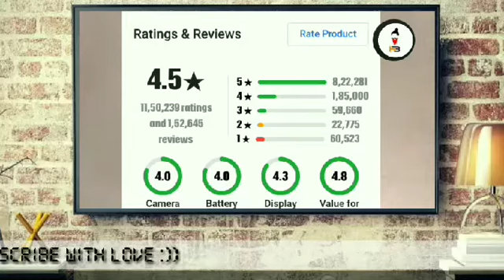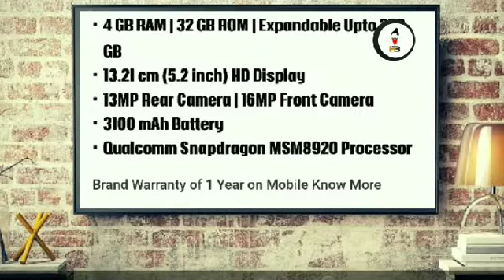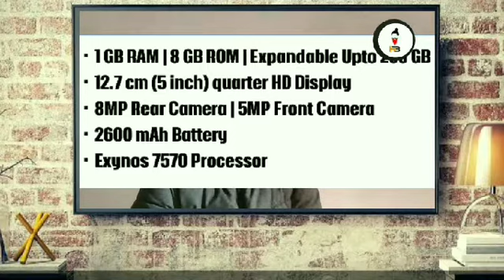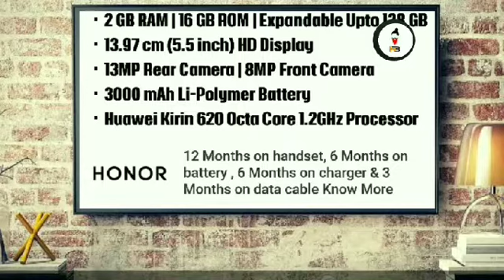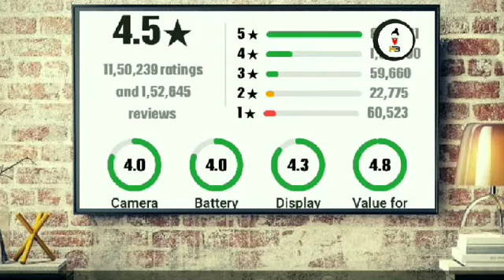BRANDED 7 SMARTPHONES UNDER RS-7000 ONLY | CHECK AT ONCE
"Accha lge to like kr dena ji😅😜"
technology_ki_bat_manthan_ke_sath
Host : Rohan satyarthi
BRANDED SMARTPHONS UNDER RS-7000
WARNING!:

All the information shown in this video has been obtained on the basis of internet, we do not claim to be completely true of anything.
Note:

ALL THE IMAGES PICTURES SHOWN IN THIS VIDEO BELONGS TO BE RESPECTED OWNERS, I AM NOT THE  OWNER OF ANY PICTURES SHOWED IN THE VIDEO.

Whole team of HITECH BABA :))
WITH LOVE :))